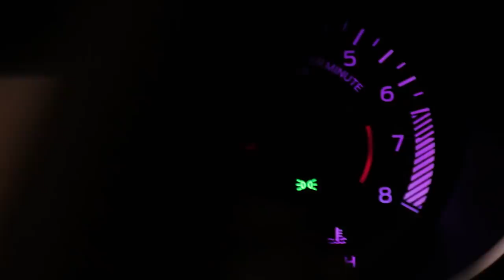GIRLY CAR PRANK ON BROS MUSTANG!! | Ranz and Niana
It's been a month since my brothers birthday! but since he was expecting a prank from me i got to move this birthday prank a lil bit haha! here you go bro! hahahaha peace!

Thanks to tito rouel for helping us with rims! AMG 560